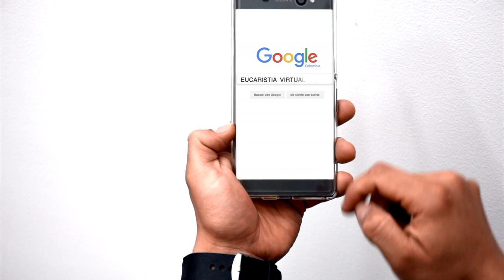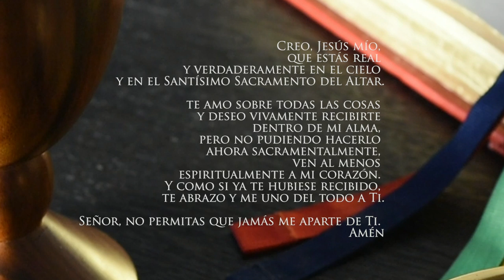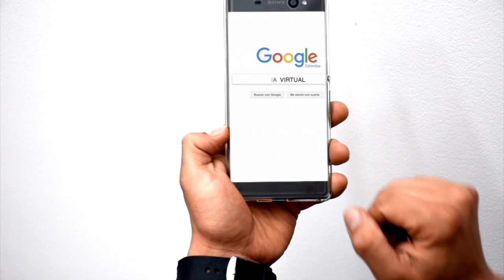Eucaristía Virtual Misa de hoy | Viernes 23 de Agosto | Padre Elkin Germán Herrera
La Eucaristía es la mejor oración, alimenta tu alma con la Eucaristía. Si no puedes asistir al templo te compartimos la Eucaristía Digital de hoy. Acompaña tu día con el Evangelio y homilía de hoy. Compártela.

Eucaristía de hoy viernes 23 de agosto.

Esta Santa Misa de hoy es un servicio de evangelización producida desde la Capilla de la Curia Arzobispal de Manizales, Colombia, por la Delegación Arzobispal de Medios de Comunicación de la Arquidiócesis de Manizales.